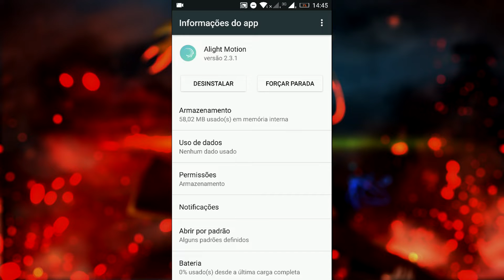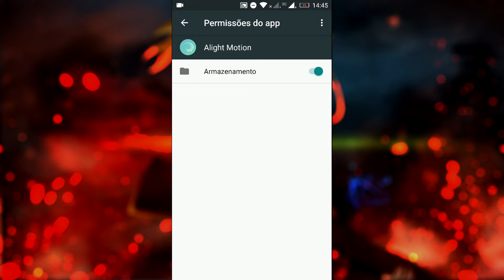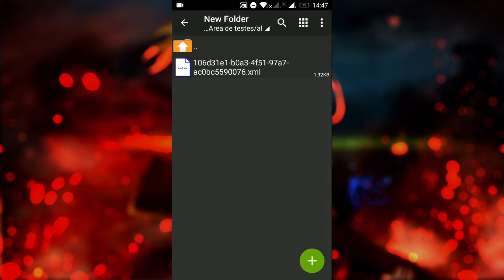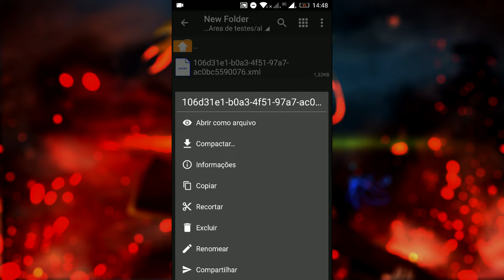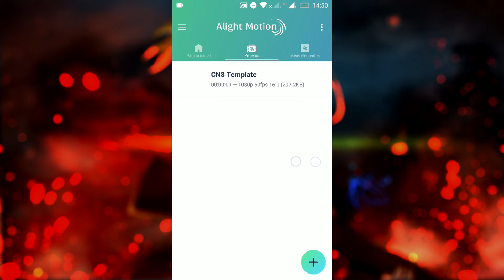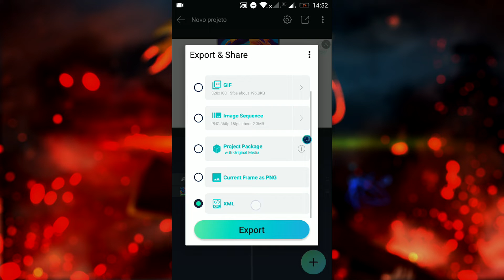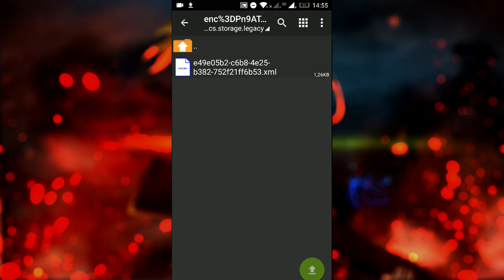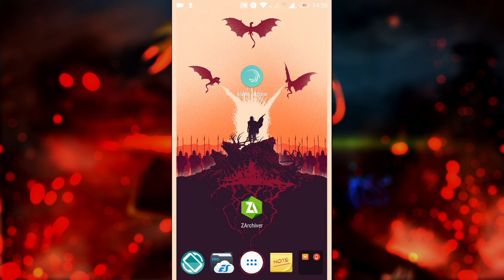Como usar templates no Alight Motion - Usar Presets no Alight Motion (SEM ERRO)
Como importar projetos prontos para o editor de vídeos para celular Alight Motion e sem aquele erro chato IA-1027 e IA-1026. Isso facilita baixar projetos e edições já feitos para usar nos seus vídeos. Esse tutorial deu trabalho mas valeu a pena haha, espero que curtam jovens!